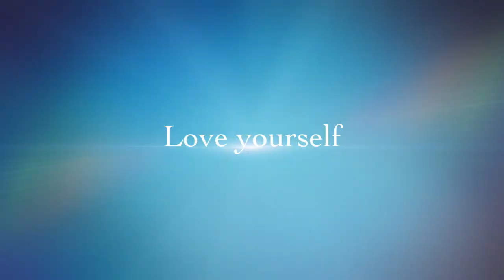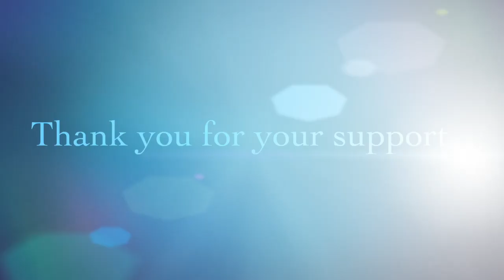Your Cup - Eric Volapher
Fill your cup - Indie alternative folk grunge
or maybe acoustic soul folk / sad indie

Wanting to be crazy
Walking somewhere
It is not much pain
Hiding nothing is to gain .

Do not call me names
that are strange
Somehow you are there
There is so much
we got to share

Take time to become
What you want to be
I know
One day you will dance
You will jump
Screaming at me

Wake up
Wake up
Here is your cup